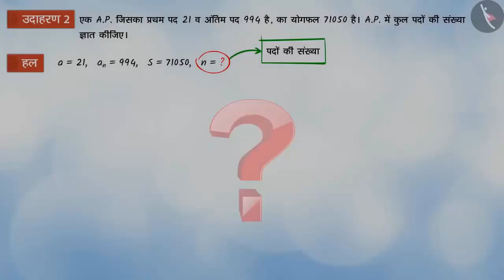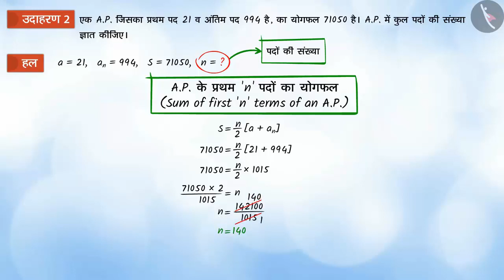कुल पदों की संख्या - समांतर श्रेणीयां | Arithmetic Progression | पहले n पद | कक्षा 10 | Maths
In this video, we learn how to समांतर श्रेणी का n पदों का सारांश

समांतर श्रेणी का n पदों का सारांश | samantar shreni ka n va pado ka saransh | TicTacLearn Hindi

कुल पदों की संख्या- समांतर श्रेणीयां| kul pado ki sankhya- Samantar Shreniya|पहले n पद| 10 board

कुल पदों की संख्या- समांतर श्रेणीयां| kul pado ki sankhya- Samantar Shreniya| n पदों का योग| 10th board| CBSE| NCERT|  गणित | कक्षा 10 | 5 अंक | सीबीएसई

गणित के लिए कक्षा 10वीं सीबीएसई बोर्ड परीक्षा तैयारी श्रृंखला में आपका स्वागत है। इस वीडियो में हम चर्चा करेंगे अंकगणितीय प्रगति के पहले n पदों का योग।
यह प्रश्न बीजगणित प्रणाली से एनसीईआरटी के अध्याय 5 समांतर श्रेणीयां से है।

समांतर श्रेणीयां के पहले n पदों का योग से अन्य अवधारणाओं को देखने के लिए, नीचे दिए गए लिंक पर क्लिक करें:

ऐसे और वीडियो देखने के लिए नीचे दिए गए लिंक्स पर क्लिक करें: